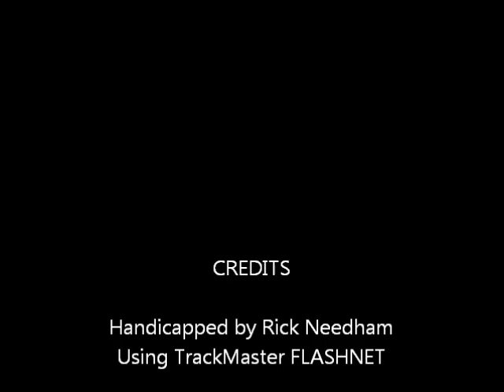Race #3 - Harrah's Chester - 11/30/2011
Race #3 - Harrah's Chester Race Course - Wednesday November 30, 2011 + bonus longshots